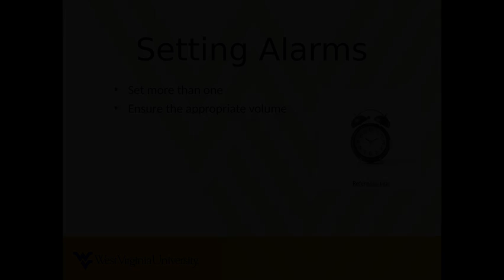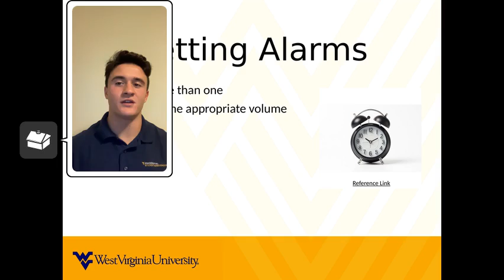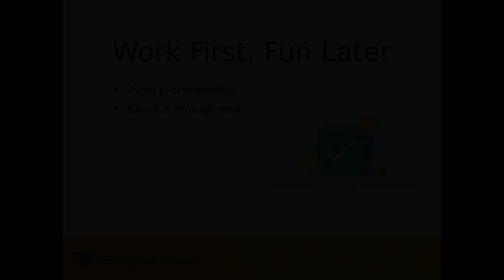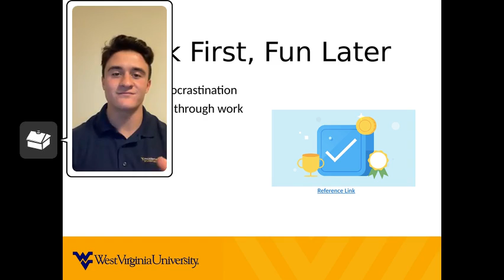Machinga, Zachary - Time Management: Helpful Strategies and Advice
A West Virginia University Presidential Student Ambassador offers helpful strategies and advice related to time management and academic success.